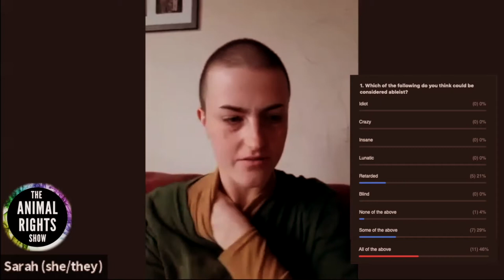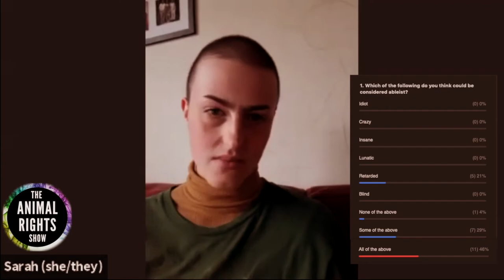Best Of The Animal Rights Show (Team Favorites!)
In this bonus episode of the Animal Rights Show, our team shares some of their favorite clips from past shows.  Topics include:

0:10 Intro
0:48 Ableist language
4:04 The animal rights movement isn't about rights
6:26 Are the core values at risk as veganism goes mainstream?
11:22 The focus vs scope of animal rights
15:41 Language
18:01 A tribute to Regan Russell

Common Ground is a new series from The Animal Rights Show.  We invite all animal advocates from around the world to discuss important and complex topics.  We may not always agree, however through respectful solution-based dialogue we attempt to find common ground.

To join us for our live recordings follow our Facebook page and the events section 👍

😃 ABOUT THE ANIMAL RIGHTS SHOW 😃
We often hear the term ‘animal rights,’ but what does it truly mean?    Are people referring to the genuine philosophy as framed by the originator of rights-based animal rights, Tom Regan, or are they referring to something else?  The Animal Rights Show intends to explore what animal rights truly means through regular Zoom calls exploring current and complex topics and how they relate to the philosophy of animal rights.